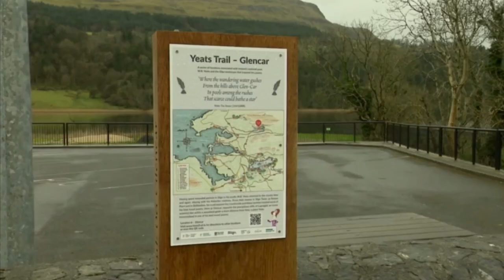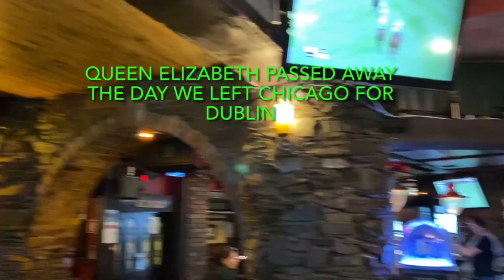Two Little Known Sights in Ireland and Sligo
On Day 6 of our Ireland travels, we head north into County Sligo to visit Sligo town and two little known sights in Ireland - Benbulbin Mountain and Gleniff Horseshoe. We'll see this amazing scenery that inspired the history, literature and mythology of this part of Ireland.
You'll see Diarmuid and Grainne's cave, and hear the legend that surrounds it, meeting mythic warrior Fionn MacCumhaill along the way.  We'll give you a peak at the view from inside the cave, and introduce you to a number of hiking and walking trails  in the area, including the new Yeats Trail. This is Yeats Country, and we'll share some history of this Nobel prize winning writer who made Benbulbin famous.
You can check out the ruins of the old Baryte mine in the Horseshoe, and learn about one of our favorite YouTubers who has some awesome drone footage of this area. We'll pass Benwisken mountain along the way, and head back into Sligo town to have a pint in a local place and take a stroll down the Garavogue Riverwalk.

Laura Grace Adventure travel - Laura's travel blog on Sligo was where we first heard about this area!